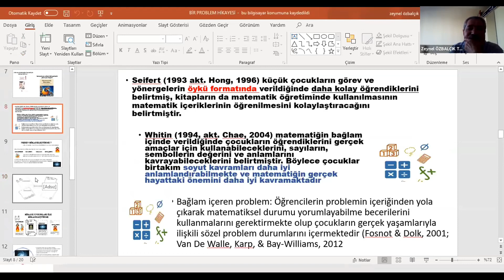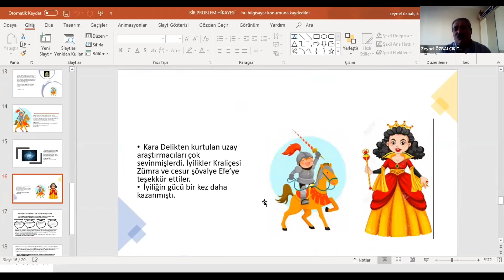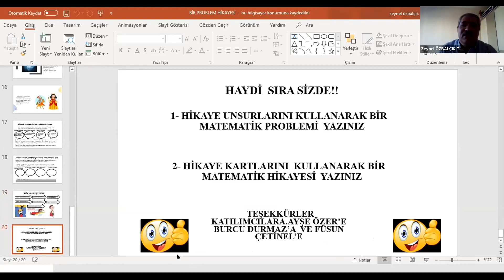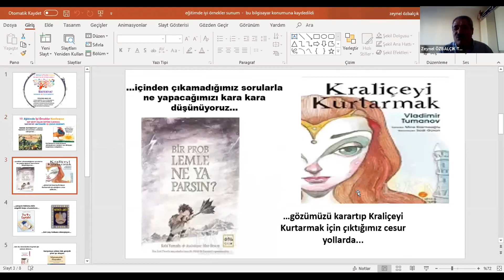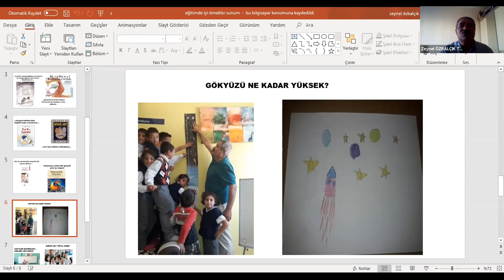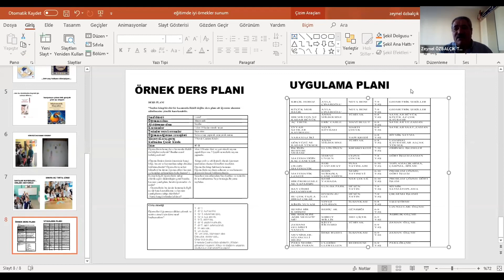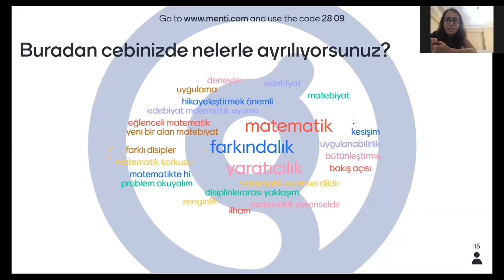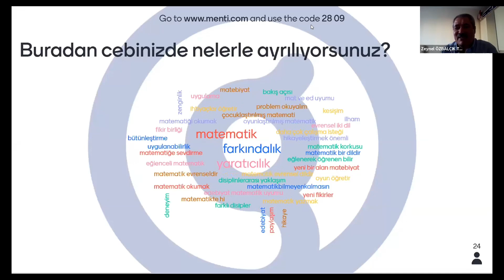Matematik + Edebiyat = Matebiyat I Deneyim Paylaşımı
Matematik ve edebiyatın birbirinden çok farklı iki disiplin olduğunu düşünebiliriz. Fakat birbirinden beslendiği bir alan yarattığımızda öğrenme süreci çok daha kolay ve eğlenceli hale gelebiliyor. Peki, matematik öğretiminde çocuk edebiyatı neden ve nasıl kullanılır?

“Matebiyat - Matematik ve Çocuk Edebiyatı ” başlıklı dijital Deneyim Paylaşımında öğretmenler, matematik ve edebiyatın disiplinlerarası ilişkisi ve sınıf ortamına taşınmasına ilişkin deneyimlerini paylaşıyor. Etkinliğin yürütücülüğünü Değişim Elçisi öğretmen Zeynel Özbalçık; moderasyonunu ise bir başka Değişim Elçisi Sibel Kaya üstleniyor.